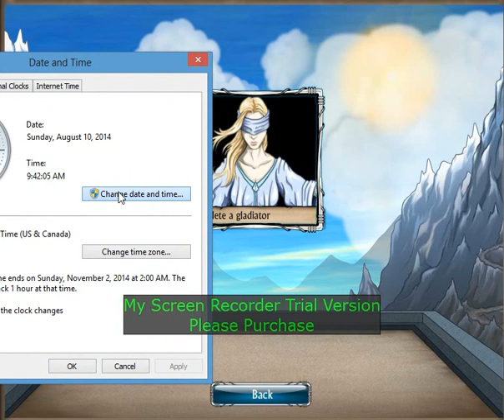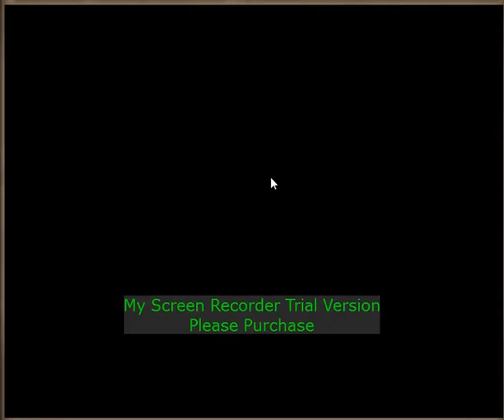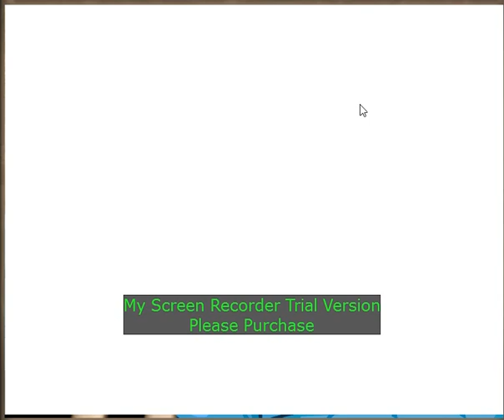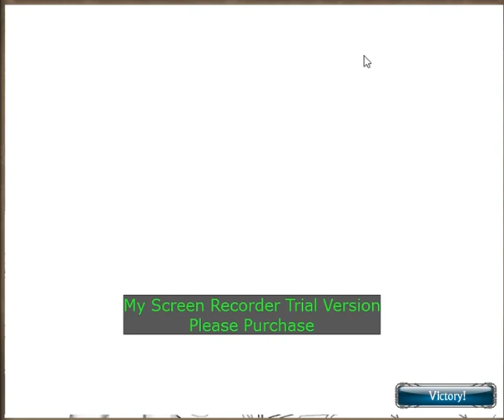Swords And Sandals 5 (Squid For Everyone)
That Giant Squid Will Yield A Ton Of Meat! :D